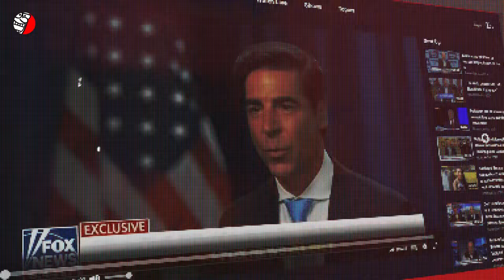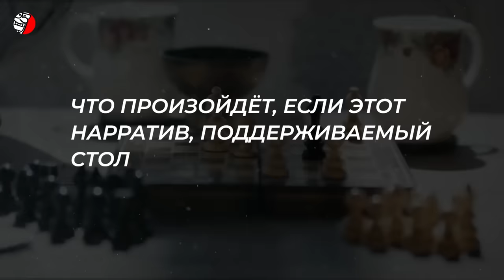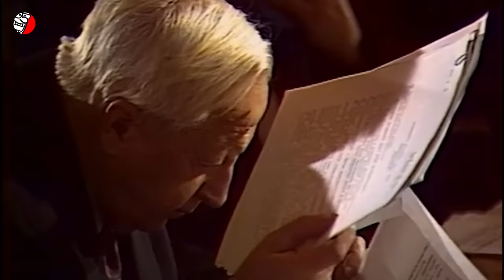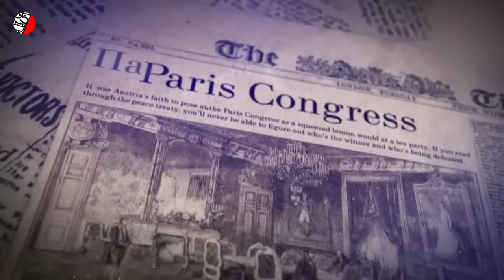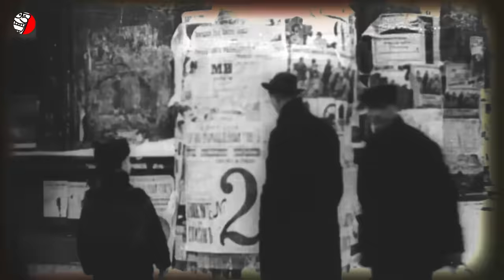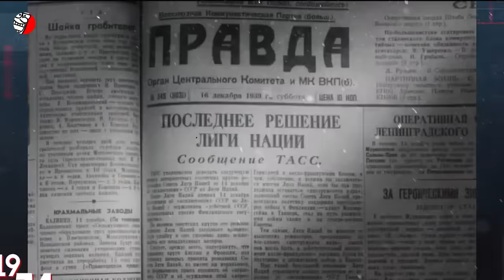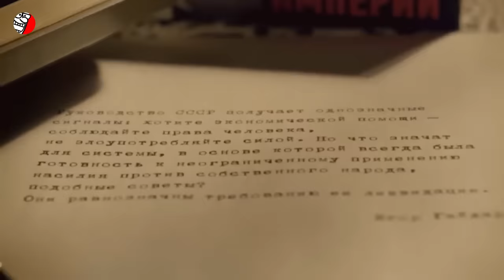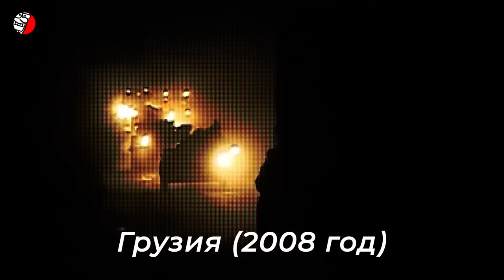МИФ О "НЕПОБЕДИМОЙ" РОССИИ: ИСТОРИЯ ПОРАЖЕНИЙ С 1514 ГОДА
❗️❗️❗️ ТОП ВОЕННЫХ ПРОИГРЫШЕЙ 🤜 МОСКАЛЕЙ 🤛
ИСТОРИЯ ПОРАЖЕНИЙ РОССИИ С 1514 ГОДА.
Они говорят: «Русских никто и никогда не сможет победить!» — эта самонадеянная мантра стала символом России на протяжении веков. «Мы разбили каждого, кто встал против нас». Эти фразы звучат среди русских давно и с таким постоянством, что многим кажутся абсолютной стопроцентной правдой. Пропаганда, как метроном, отсчитывает шаги империи: каждый шаг вперед это конечно же триумф, а каждый шаг назад это героический подвиг. Так воспитывались целые поколения, впитывая этот миф с молоком матери. Он лежал в основе всех режимов — от царизма до Советского Союза и путинской автократии.
Этот миф создавался и шлифовался веками, чтобы скрыть реальные поражения и представить Россию как силу, с которой якобы невозможно справиться. Пропаганда так настойчиво насаждала эту легенду, что она начала жить своей жизнью и за пределами России. Сегодня даже на Западе, среди мировых политиков, находятся те, кто невольно или осознанно поддерживает этот нарратив. Вот, к примеру, Трамп в интервью Fox News рассказывал:
«Мне позвонил президент Зеленский. И мы хорошо поговорили. Я сказал, что надо покончить с этой войной. Перед вами военная машина. Они победили Гитлера. Они победили Наполеона…»
Детский сад, вторая четверть - ей богу. Трамп явно прогуливал лекции по истории и стал жертвой пропаганды. Но давайте посмотрим на историю без пелены имперских мифов. Как только Россия сталкивалась с решительным сопротивлением или врагом, превосходящим её технологически, от победного ореола не оставалось и следа. Провал Крымской войны (который пропаганда назвала “героической обороной Севастополя”), разгром от Японии (приблизивший кончину российской империи), фиаско в Афганистане (ставшее предвестником развала СССР) — это лишь отдельные небольшие эпизоды, которые не просто затерялись на периферии памяти, их в России намеренно искажают, меняя фокус внимания или попросту замалчивают.
Почему же миф о “непобедимой” России так упорен? Или я бы сказал - упорот. Потому что Россия строила свою идентичность на своих якобы стопроцентных «победах» и силе, а отбросить эту иллюзию — значит признать не только военные, но и моральные провалы. Но что ещё хуже, этот миф оказывается удобным не только для самой России, но и для тех, кто предпочитает видеть в ней непобедимого колосса, которого лучше не злить. И таких людей, плохо знакомых с историей, к сожалению, все еще очень много. И особенно опасно, что таких жертв пропаганды достаточно и за границами России. Почему опасно, вы прекрасно понимаете, правда?
Сколько еще раз мир будет смотреть на кровавые авантюры Кремля сквозь призму этих лживых мифов? Сколько ещё поколений россиян будут подниматься на войну под фальшивые лозунги о несокрушимости?
Если Россия действительно была бы непобедимой, зачем так упорно выстраивать иллюзию о победах. Настоящая сила не нуждается в оправданиях, а уверенность в собственной непобедимости не требует пропагандистских уловок.
Сегодня мы разберём, как этот миф не только создавался, но и культивировался московской властью — от царей до нынешних правителей. И главное: что произойдёт, если этот нарратив, поддерживаемый столетиями, наконец рухнет? Почему для Кремля разоблачение этого мифа опаснее, чем санкции, протесты и даже военные поражения? Ответы на эти вопросы не только раскроют истоки российской политики, но и покажут, как миф о “непобедимости” обрекает Россию на упадок и новые катастрофы. Смотрите подробнее в видео, будет интересно